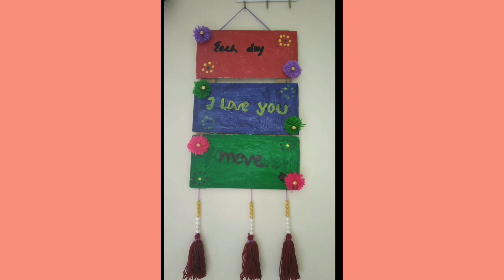Introduction of my world// Easy wall hanging//Homedecor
Thanks for visiting my channel, in this channel you can watch paper crafts , woolen crafts and arts and other crafts and cardboard reuse idea.